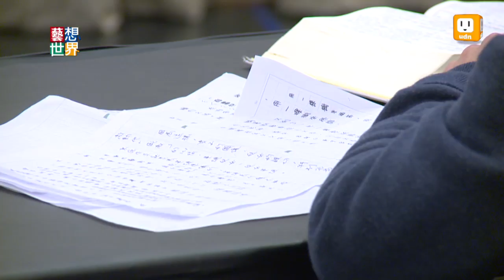《藝想世界》音樂劇《小太陽》 重新回味家的美好溫暖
提起林良爺爺，直接會想到他的散文集《小太陽》，這本陪伴臺灣民眾一起長大的兒童文學經典，將用音樂劇方式在舞台上演出，安徒生與莫札特的創意劇場，節錄了這本散文的片段，用音樂帶領我們回到過去，重新體會《小太陽》書中，在簡單美好的生活裡，呈現「家」所散發出的溫暖。